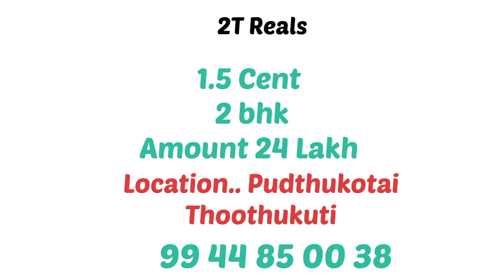24 லட்சத்திற்கு 2Bhk House புதுக்கோட்டையில் விற்பனைக்கு வந்துள்ளது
2T Reals

1.5 Cent
2 bhk
3 bathroom
1 hall
1 kitchen
Amount 24 lakh

Pudthukotai
Location.. Thoothukudi..

Dear buyers
2 % brokerage
No bargain please

*2T Real Estate*

1 லட்சம் முதல் DTCP approved plot Available

15 லட்சம் முதல் 1 bhk house

*தூத்துக்குடி* மாவட்டத்தில் 15 லட்சம் முதல் 10 கோடிவரை வீடு விற்பனைக்கு உள்ளன

Melum 1 ஏக்கர் முதல் ஆயிரம் ஏக்கர் வரை விற்பனைக்கு உள்ளன

No litigation property And
Documents clear property um available

For details
Millerpuram..
Thoothukudi
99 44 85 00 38

2T Group Follow us on.

*What's app*

 *Business site

*Just Dial* 2T Builder